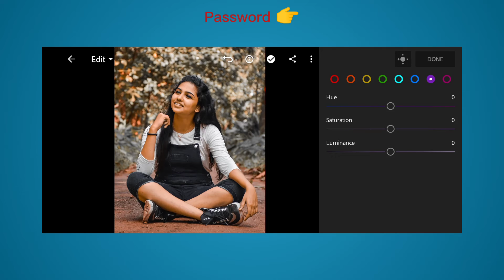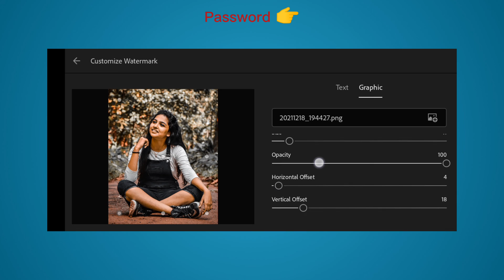LIGHTROOM 2022 PRESETS DOWNLOAD || TOP PRESETS || LIGHT ROOM TOP DNG PRESETS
presets 👇
🔹 *ᴜʟᴛʀᴀ ʜᴅ sᴛᴀᴛᴜs* ‌🔹

   *ᴋɪʀᴀɴ_ɴɪsᴀʀɢᴀ_ᴘsʏ*

For example